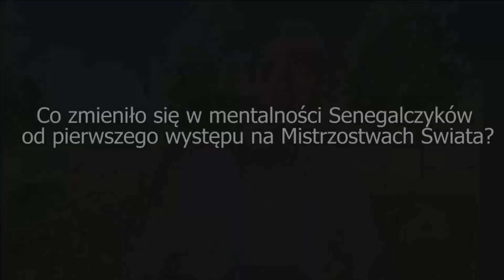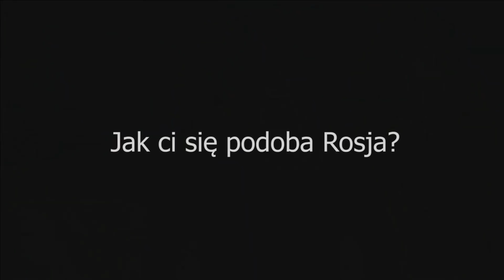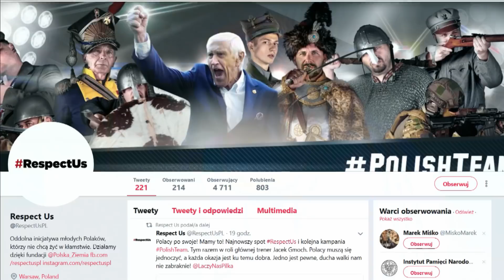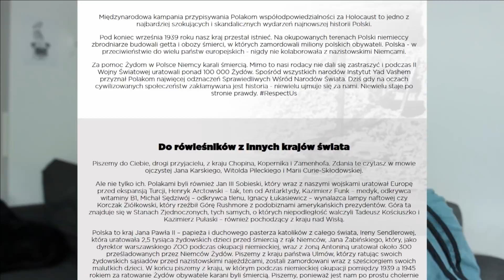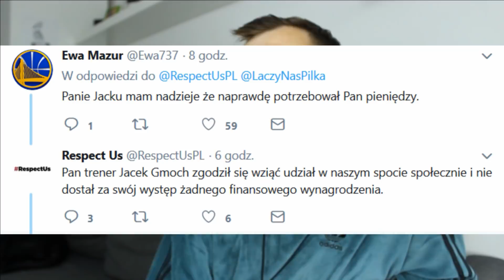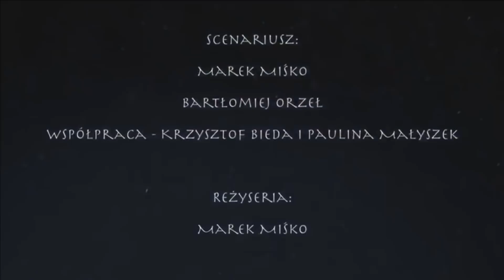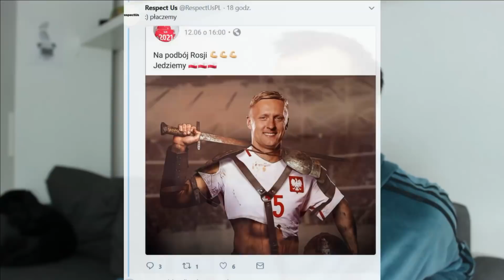Stan Mundialu #5 - Stanowski, Ojrzyński, Iwan, Piekarski